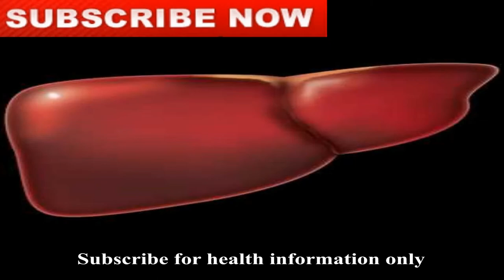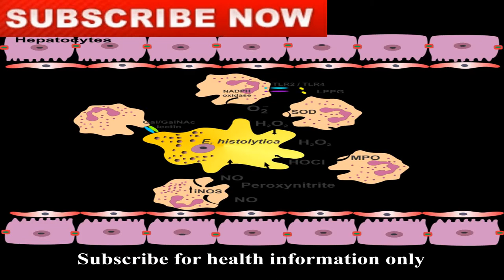🔥Liver abscess🔥 कैसे होता है इसका उपचार!Liver में सुजन या PUS का बनना!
Liver abscess kaise hota hai aur iska upchar
Liver abscess कैसे होता है और इसका उपचार
Liver abscess ka simple mtlb hota hai ki aap k liver me phora or boils ka banana to uske peeche Karan Kya ho sakta hai usme kaun sa sign aur symptoms aur last me investigation aur management or treatment of liver abscess janee gee .